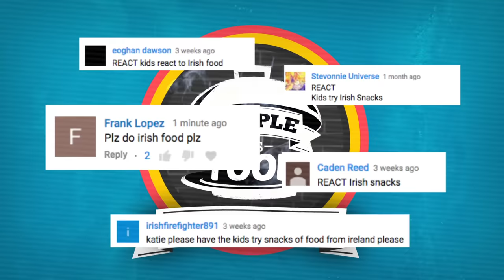KIDS EAT IRISH SNACKS | Kids Vs. Food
Irish snacks tried by Kids!
Click to get Amazon Fresh 30 days FREE with FBE's code!

Kids try Irish Snacks! Watch to see their reaction!

Kids Featured:
Anita
Jacob
Max
Royel

Follow FBE:
SEND US STUFF:
FBE

Associate Producer -  Alyssa Carter & Katie Harper
Production Assistant - Josecarlos Chavez
Editor - Rachel Lewis
Assistant Editor - Karen Rivas

People Vs. Food #98 - KIDS EAT IRISH SNACKS | Kids Vs. Food